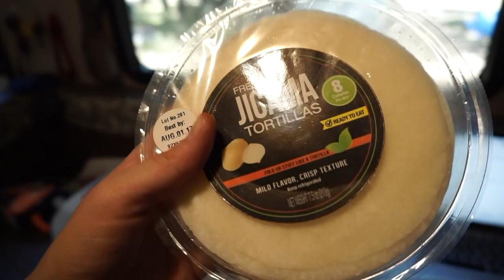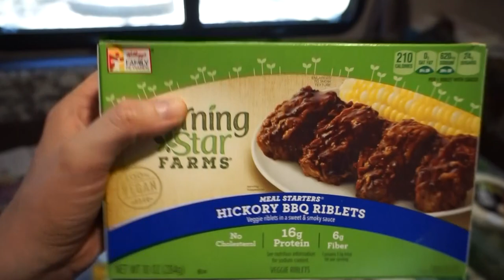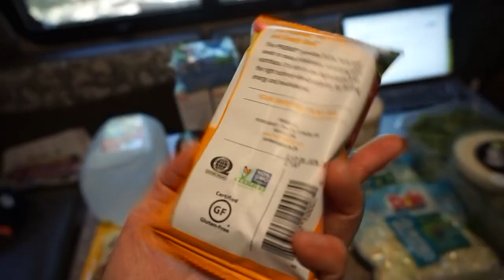RVBODYBUILDING // JUNK FOOD ON PREP🍩 // FITNESS FRIDAY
-Dallas Brady
-Tabitha Hogan
-Curtis Sims
-Jessica Hartman
-Steven Powers
-The Nickell Tour
-Angela Walker
-Justin Maresch
-Lisa M
-Lynne Lee
-Erik Larson
-Rob Killian
-Ashleigh Cummins
-Roy Case
-Catherine Sykes
-Kimberly Maye
-David Clay
-Megan Gunther
-Emily LeBar
-Charles Krabec
-Rebecca & Timothy Smith
-Cassie Jones
-Lloyd Mitchell
-Tracey
-Randy Chapple
-Michele Gubeli
-Morag Forbes
-Weekend RVing
-Dennis Harmon

:::WHAT WE DO FOR A LIVING:::
Blair's Business:

Matt's Business:
Custom Web Design & Online Marketing

::GET OUR STUFF::
---RV LIFE---

PROTEIN POWDER, BCAA'S, SHAKER BOTTLES, & MORE!